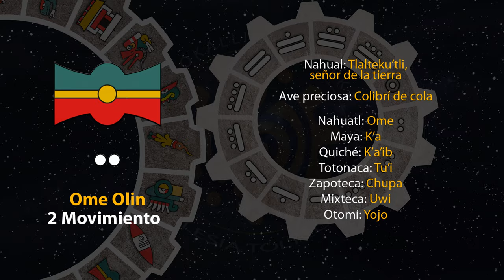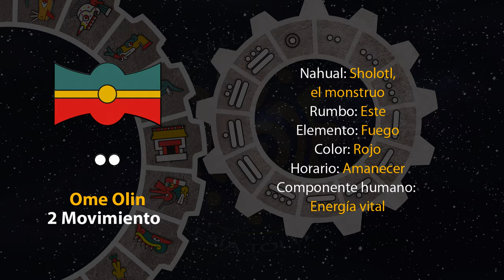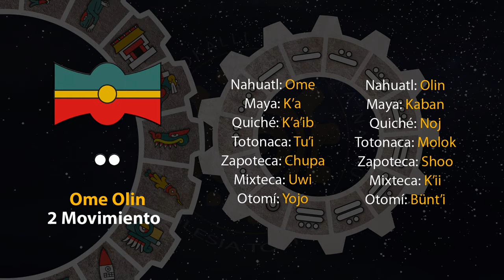El tonal de hoy es "2 Movimiento - Ome Olin" 21/10/24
4 de Tepeilwitl
Año 8 Ocelote
50 del 19 Atado
5146 del Quinto Sol

21 de octubre de 2024.